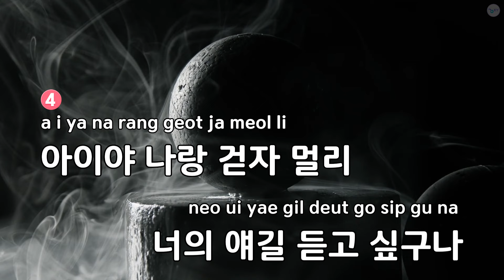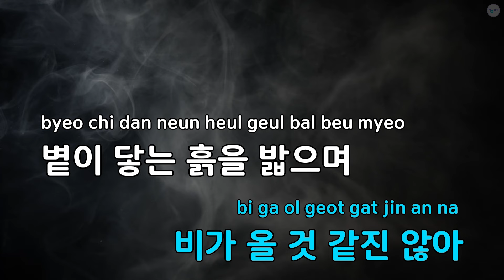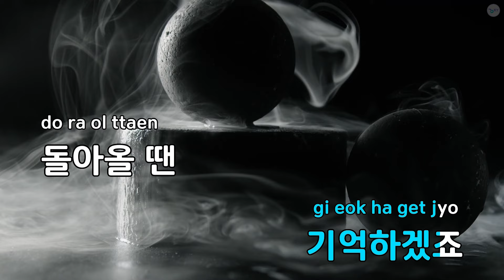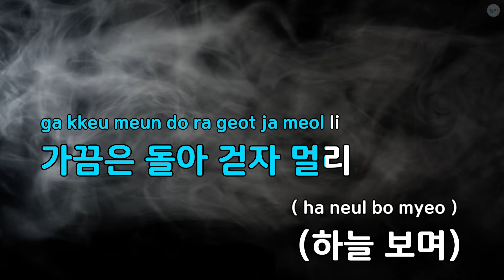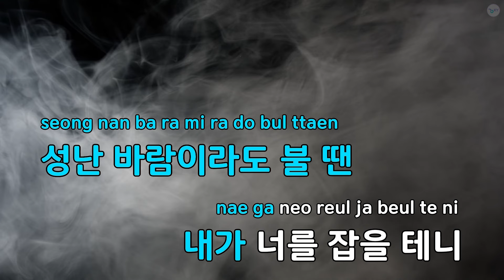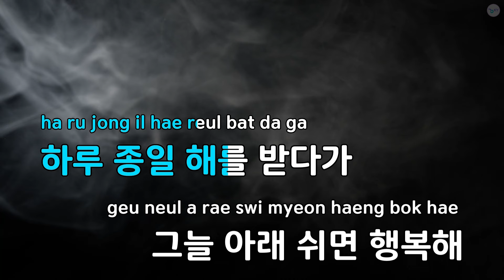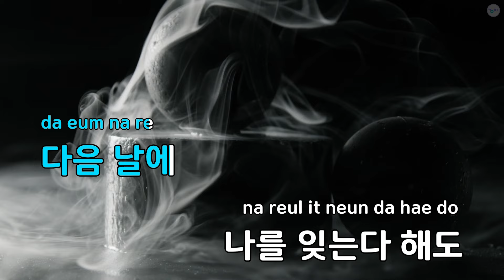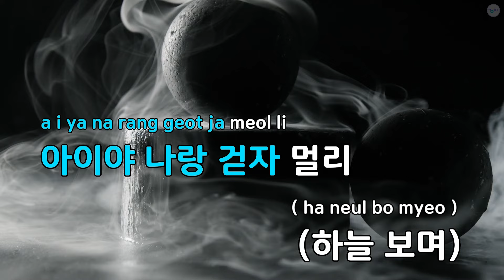아이야 나랑 걷자 (Feat.최백호) - 아이유 (KY.87762) / KY KARAOKE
"★ 곡 정보 ★
번호 : 87762
제목 : 아이야 나랑 걷자 (Feat.최백호)
가수 : 아이유
작사가 : 김이나
작곡가 : 박주원

Copyrightⓒkeumyoung